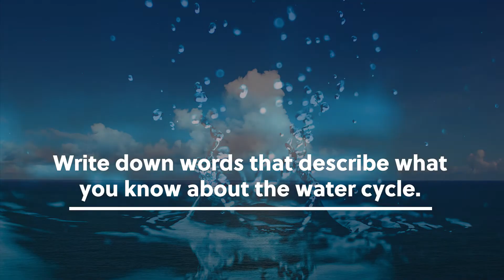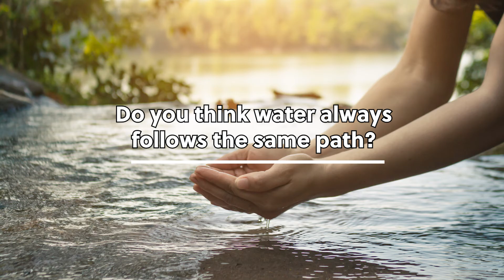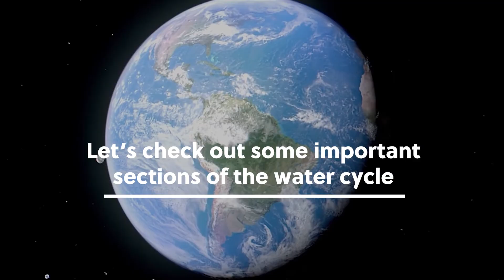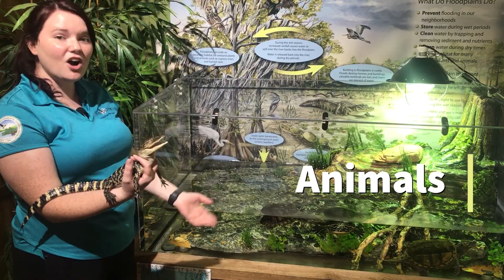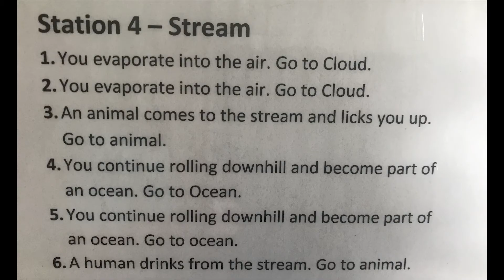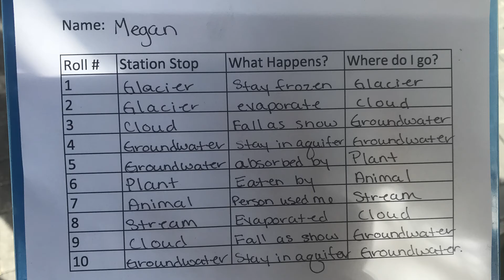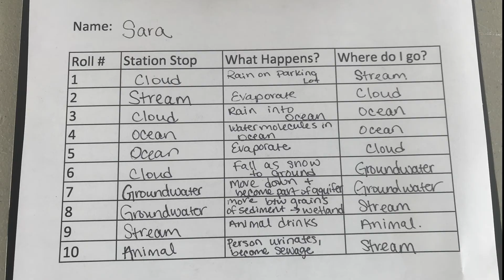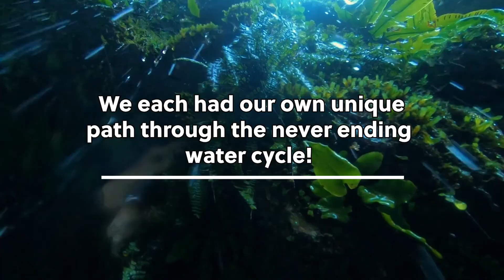Water Cycle Virtual Field Trip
Check out our virtual field trip all about the water cycle!

This virtual fieldtrip will introduce students to the various steps of the water cycle and will help them make connections between the water cycle and all livings things. It will cover vocabulary such as evaporation, condensation, precipitation, percolation and runoff. Educators will show demonstrations and activities to help students understand the magical movements of water.